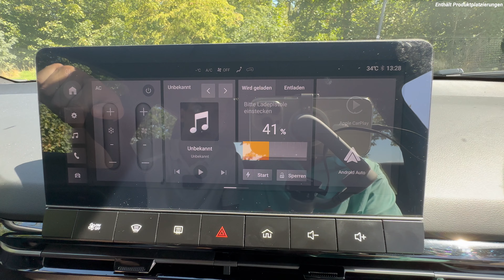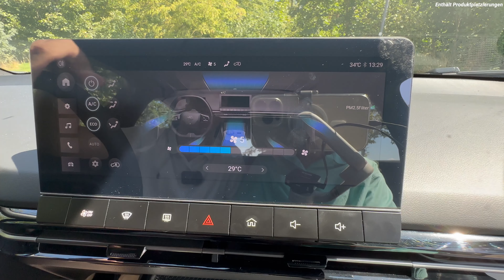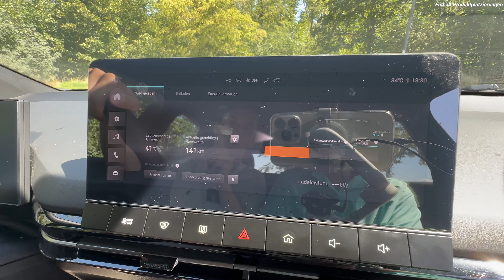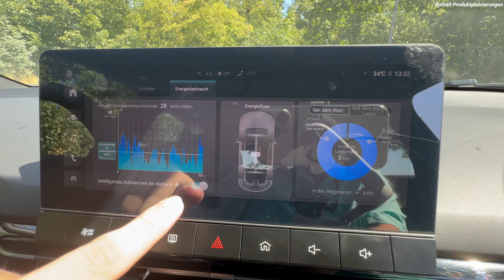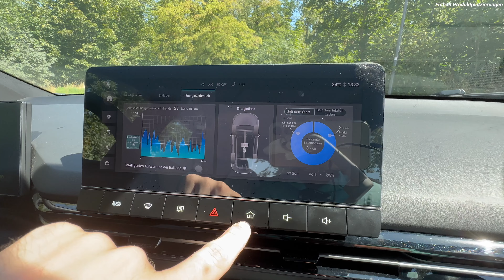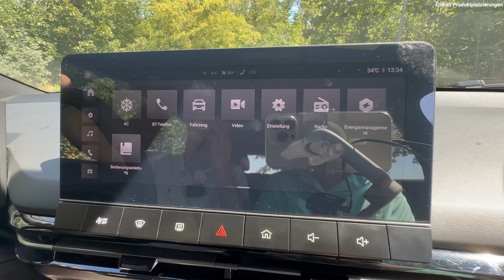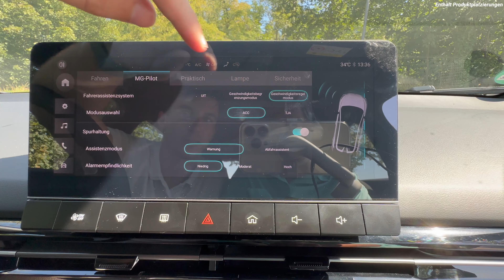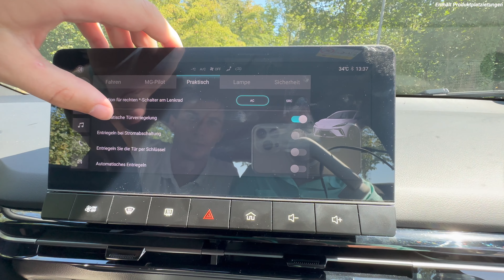MG 4 Standard Infotainment erklärt inklusive aller Funktionen!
Das Thema Software im Auto nimmt in seiner Bedeutung immer weiter zu, vor allem beim Elektroauto durch Dinge wie zum Beispiel eine gut funktionierende Routenplanung inklusive Ladesäulen. In wiefern der MG 4 Standard mit seiner Software glänzen kann, erfährst du in diesem Video.

—— Socials 📲

—— Elektrisierende Produkte 🛍

Diese Produkte nutze ich alltäglich

*Kauft ihr etwas über den Link, entstehen euch keine zusätzlichen Kosten, ich bekomme allerdings eine kleine Provision. So könnt ihr mich durch euren Kauf bei Shop4Tesla oder Amazon unterstützen, vielen Dank❤️

—— Kapitel 🔖

0:00 Intro
0:12 WERBUNG Shop4Tesla
0:35 Erklärung des Infotainments
13:28 7 Zoll Fahrerdisplay
13:59 Zusammenfassung